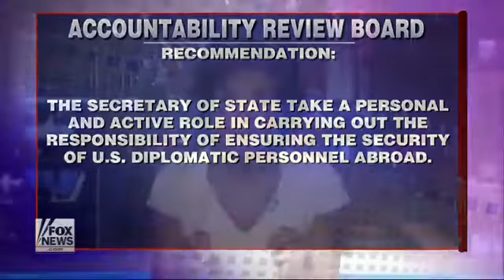Judge Jeanine What did you do for Benghazi, Mr President Feb 9,2014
Obama's credibility comes into question
Credit:
Fox News: